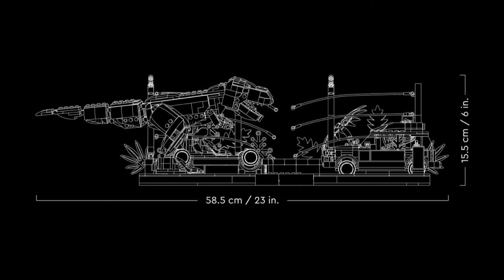LEGO Jurassic Park: T. rex breakout (76956) OFFICIAL IMAGES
Official images for LEGO Jurassic Park: T. rex breakout (76956)

All set images belong to The LEGO Group